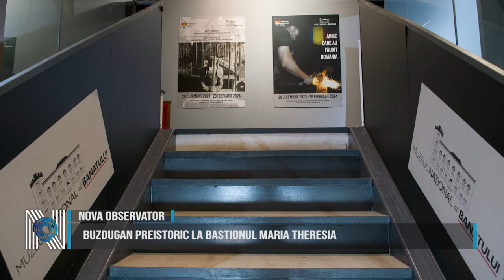Buzdugan preistoric la Bastionul Maria Theresia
Un buzdugan din secolul al XVII-lea, exponat deosebit la Bastionul Maria Theresia. În colecția de arme a Muzeului Național al Banatului, vizitatorii pot admira o piesă rară de artizanat și istorie militară. Capul buzduganului este executat din alamă, prezintă o formă inedită de ceapă, decorată cu aripioare semicirculare, nouă dintre ele intacte și trei rupte, evidențiind uzura și vechimea sa. Mânerul, realizat din lemn și îmbrăcat în alamă, este întărit cu două inele decorative care prezintă gravuri geometrice și nervuri paralele. La partea inferioară, sub marginile de alamă, se găsesc două inele, cel inferior fiind stilizat cu o margine zimțată